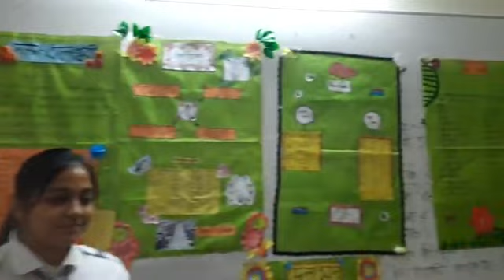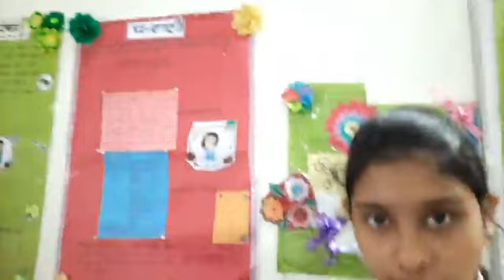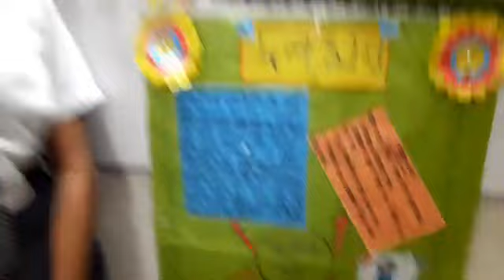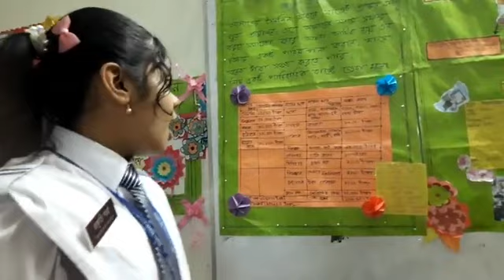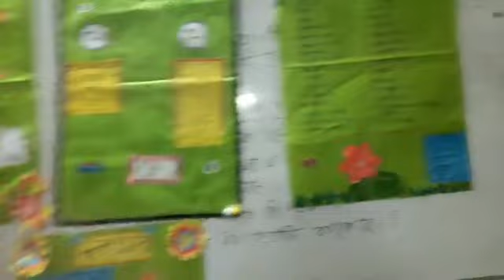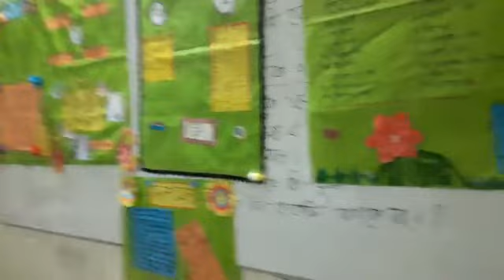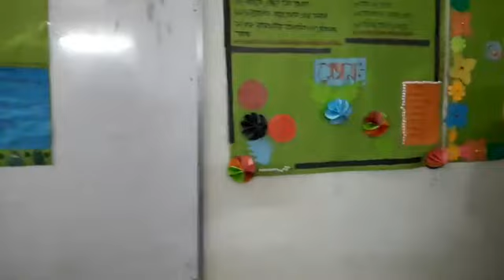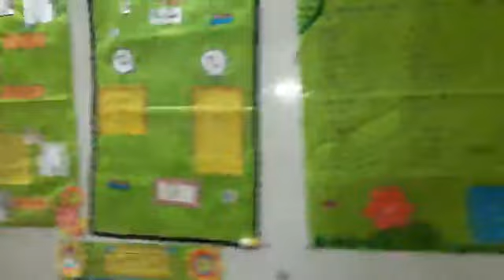Assessment Jibon and Jibika